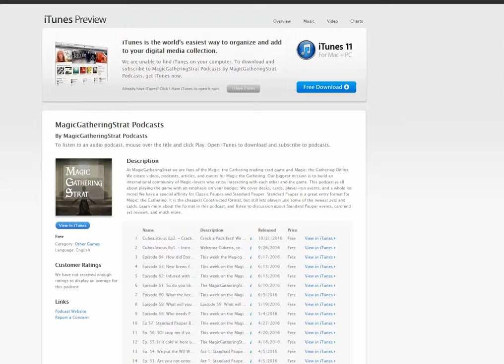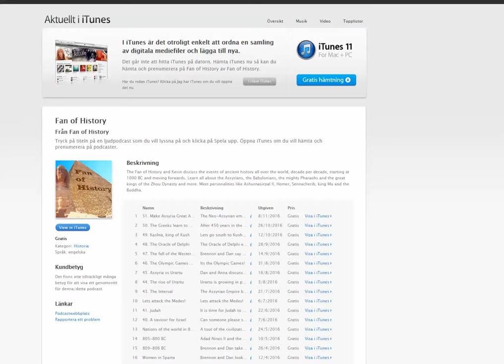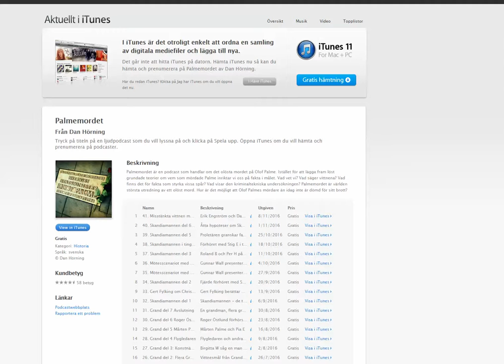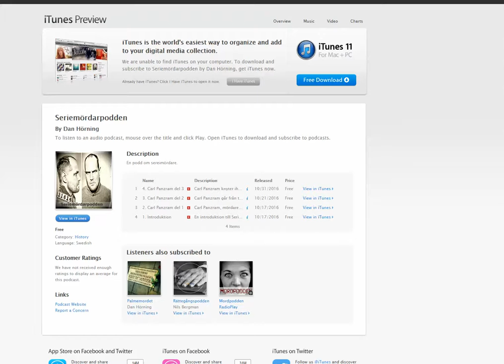How I choose English or my native language for a podcast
When I start a new podcast I have to consider if I should be talking in my native language (Swedish) or try to use English to reach a wider audience. This is how I make that decision.